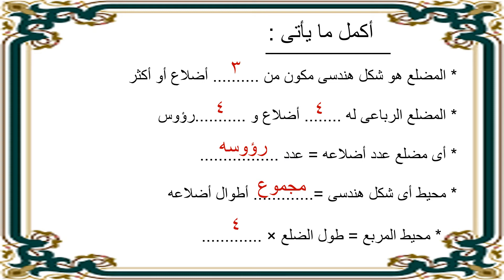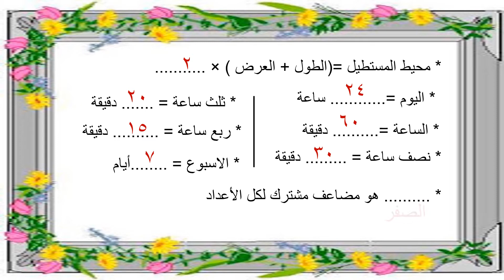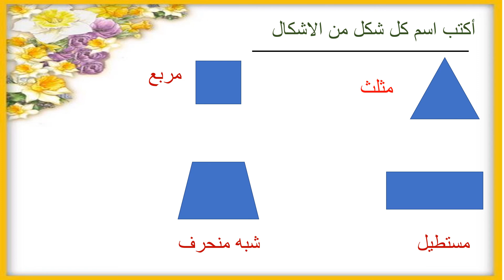مراجعة عامة رياضيات الصف الثالث الابتدائي ميس منال يس